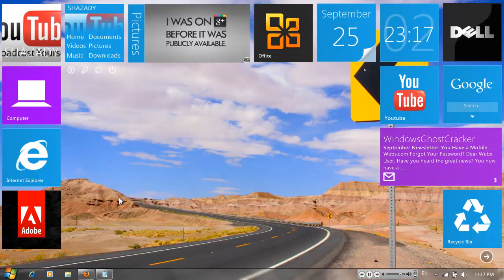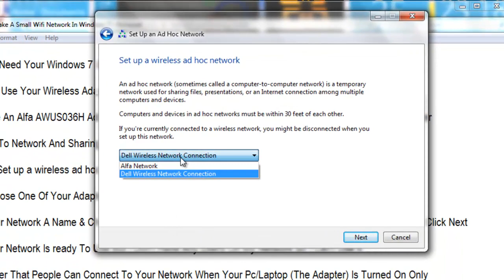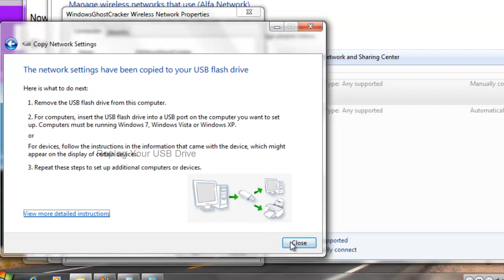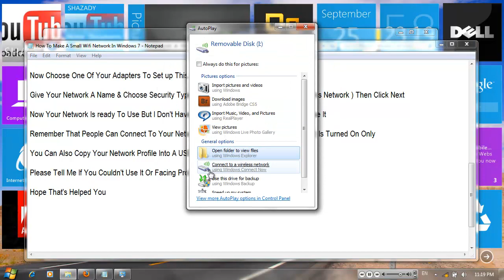How To Make A Small Network In Windows 7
Many People Have There Own (Wifi Network) Using A Router Or

Broadband Well Now You Can Have Yours Too !

Make A Small Network Without Using Any Of These Using A Feature Called

Wireless Ad Hoc (Computer-To-Computer) Network

ad hoc network is a temporary connection between computers and devices used for a specific purpose, such as sharing documents during a meeting or playing multiplayer computer games. You can also temporarily share an Internet connection with other people on your ad hoc network, so those people don't have to set up their own Internet connections. Ad hoc networks can only be wireless, so you must have a wireless network adapter installed in your computer to set up or join an ad hoc network

Network Features \

1) Protection \ You Can Protect It With WEP Or WPA2-Personal Or Make It

Open

2) Sharing Files & Internet Connection \ I Used This With Friends To Share

Files

3) For Home Use Or Office

You Will Need Your Windows 7 & A Wireless Adapter

You Can Use Your Wireless Adapter \

I Will Use An Alfa AWUS036H Adapter \ Realtek RTL8187 Wireless

802.11b/g 54Mbps USB 2.0 Network Adapter

Now Go To Network And Sharing Center And Click Set up a new

connection or network

Choose Set up a wireless ad hoc (computer-to-computer) network & Click

Next

Now Choose One Of Your Adapters To Set up This Network On & Click

Next

Give Your Network A Name & Choose Security Type / Make Sure That You

Check ( Save This Network ) Then Click Next

Now Your Network Is ready To Use But I Don't Have Any Users On My

Network So I Can't Use It

Remember That People Can Connect To Your Network When Your

Pc/Laptop (The Adapter) Is Turned On Only

You Can Also Copy Your Network Profile Into A USB Drive To Use It On

Another Pc/Laptop

Please Tell Me If You Couldn't Use It Or Facing Problems

Hope That's Helped You